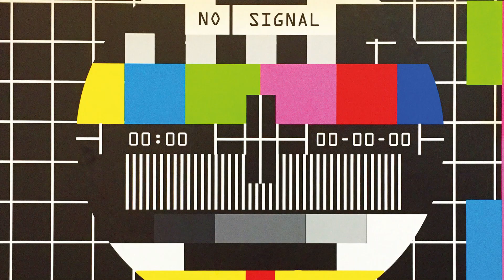Kafa Dengi Show #1: Merhaba Youtube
Merhaba Youtube!

Biz kafa dengi iki insan olarak bu mecraya giriş yapmış bulunmaktayız. Eğlenirken eğlendirmeyi ilke edinmiş iki kişi olarak Youtube'a eğlenceli videolar çekmeyi amaçlıyoruz.
Biz televizyon programı yapmadığımız için kanal ismimizde "tv" ibaresi yerine "yv" ibaresini kullanmayı tercih ettik.
Yv'nin açılımına gelecek olursak, "Youvizyon" hem Youtube videoları hem de sizin bakış açınız anlamını içermektedir.
Kanalımızda nasıl içerikler üreteceğimizden bu tanıtım videomuzda bahsettik. Biz bu videoyu çekerken çok eğlendik. Umarız siz de siz de izlerken en az bizim kadar eğlenirsiniz.

MmB Yv Ailesi